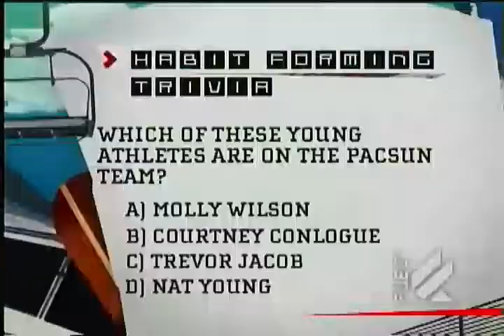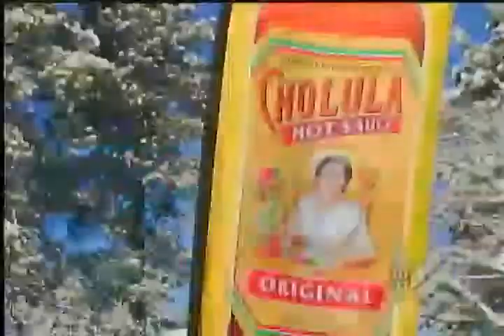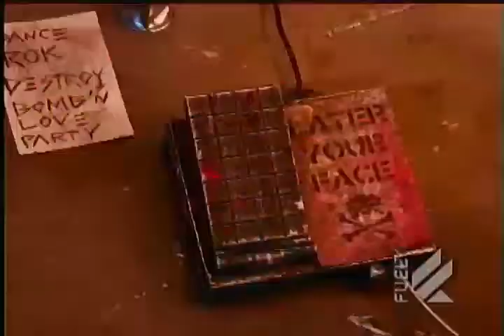Mikaela & Faye on Fuel TV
Mikaela Casey and Faye Gulini Rock Fuel TV